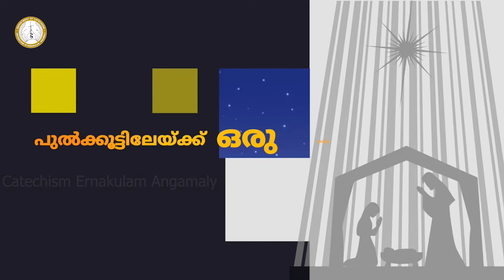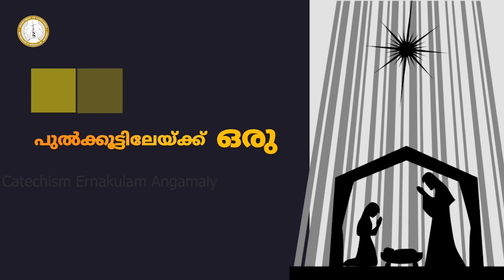CHRISTMAS MESSAGE | MAR JOHN NELLIKUNNEL | പുൽക്കൂട്ടിലേയ്ക്ക് ഒരു യാത്ര | DEC 24 | MT 5:17-20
Host - Bishop John Nellikunnel, Bishop of Idukki
Titles - Bertin J. Joy Mangalath
Editing - Rijo Johny

Thanks to Rev Sr Kiran FCC, Mr Varghese, Mr Willy, Mr Jomon, Bro. James